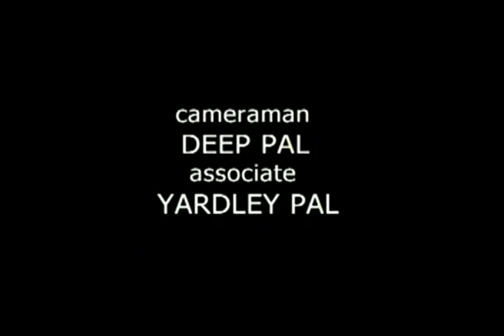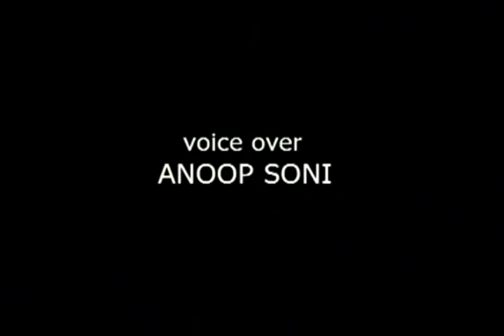Mughal ae Azam Documentary!